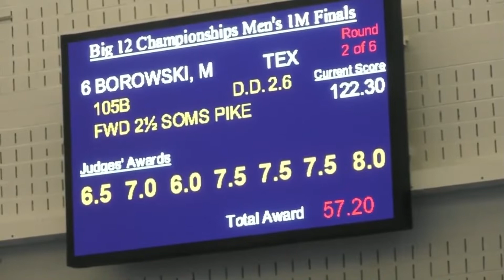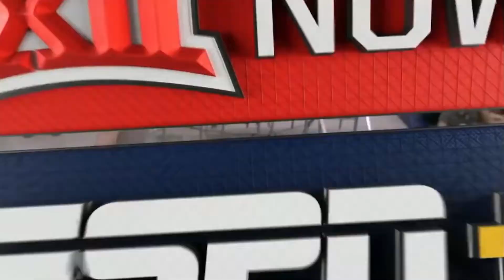Natalie Kalibat 2022 Big 12 Men's 1-Meter Diving Highlights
Highlights of Natalie Kalibat's analysis of the 2022 Big 12 men's 1-meter diving finals.